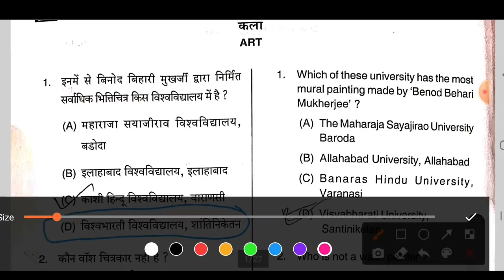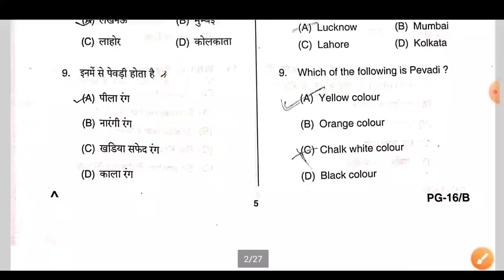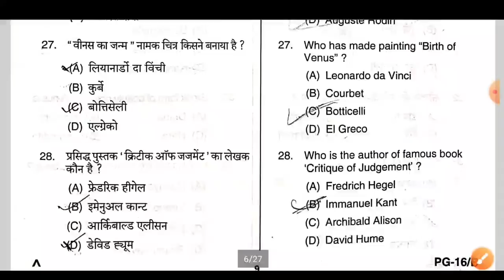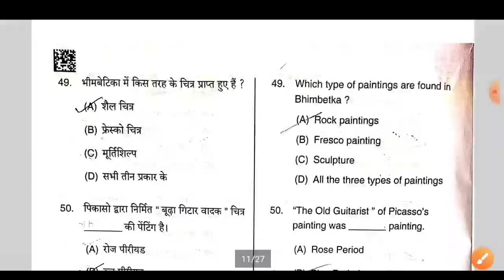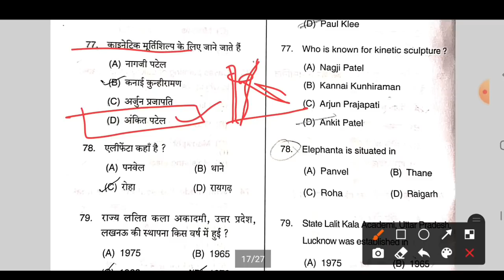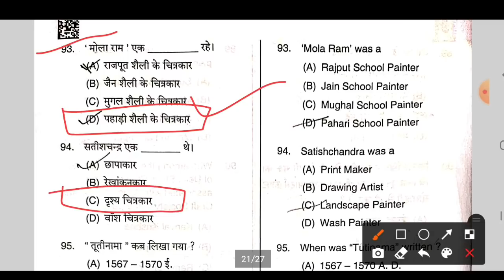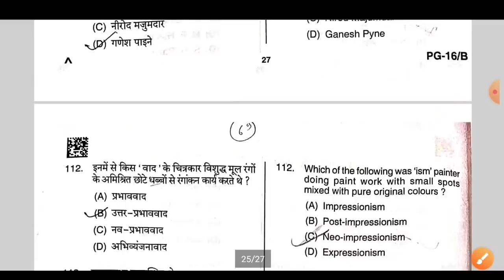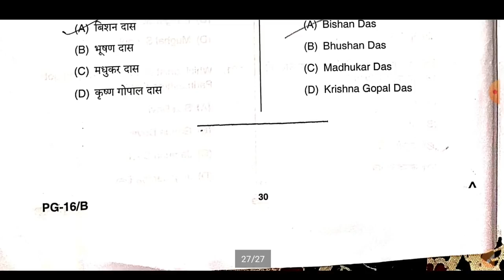up pgt art answer key // यूपी पीजीटी कला उत्तर कुंजी // UP PGT ART PAPER SOLVE 18/08/2021 कला पेपर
group join करें -  STUDY IN MOBILE (आर्ट ग्रुप ) 🎨